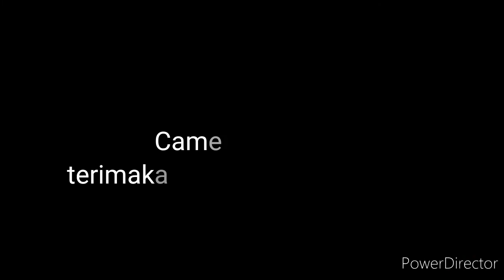Time lapse awan dan bulan dimalam romadhon 2020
Vidio awan bergerak cepat dimalam hari atau time lapse awan dimalam hari bulan romadhon serta bersinarnya bulan tahun 2020 M/ 1441 H cuaca pada saat itu cerah berawan.
vidio diambil di desa Plosogeneng kecamatan Jombang kabupaten Jombang provinsi Jawa Timur.